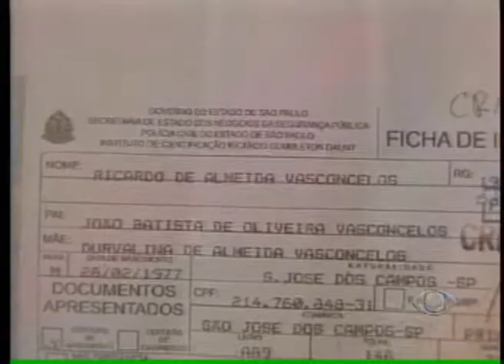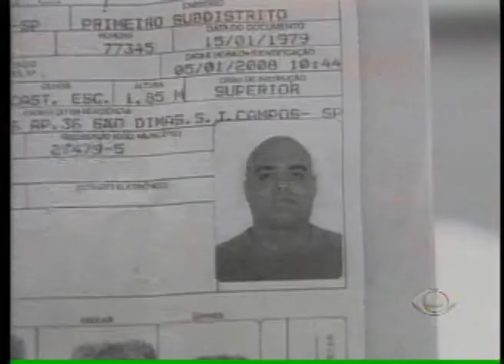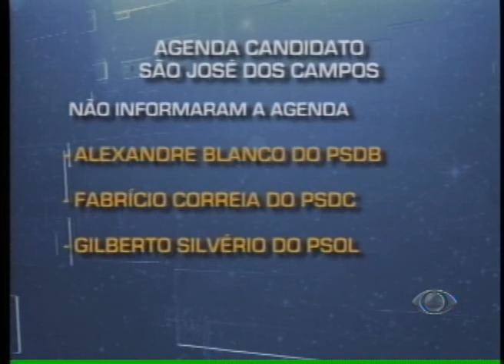BAND CIDADE 2ª EDIÇÃO 22 08 2012 PARTE 1